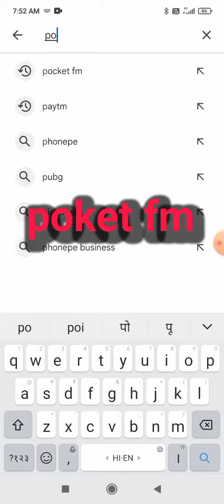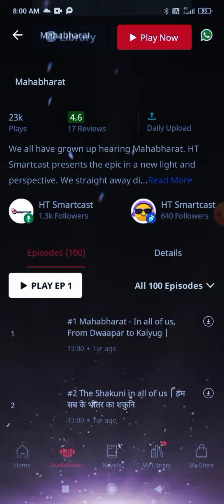Bhagvat Gita Free free freeAudio 🔊Book#bhagvatgeeta